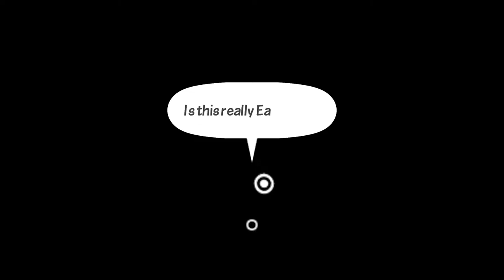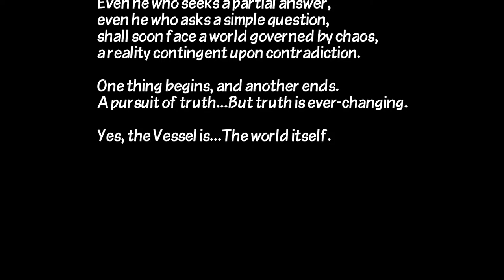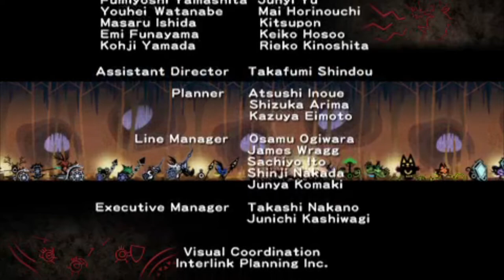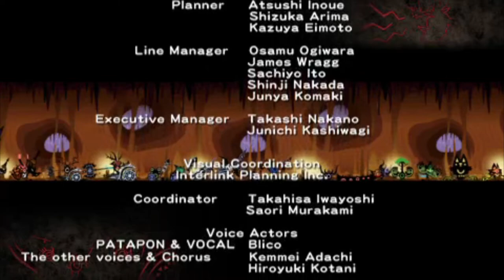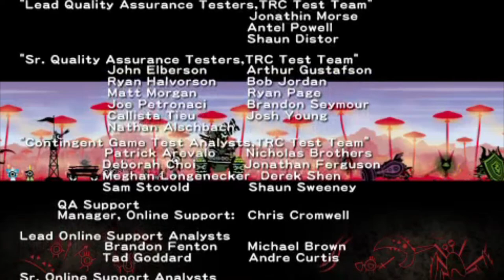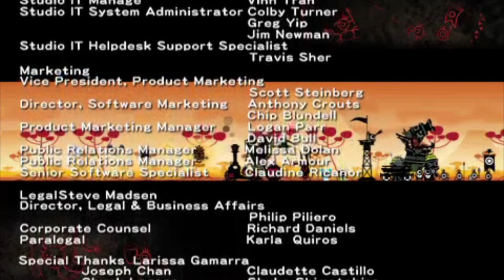Patapon 3 - Ending and Credits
yeah thats it!
honestly really fun game yeah :(
idk what to record now
LocoRoco 1?